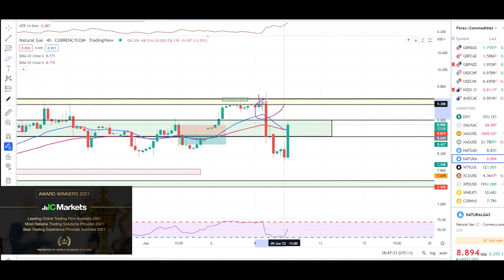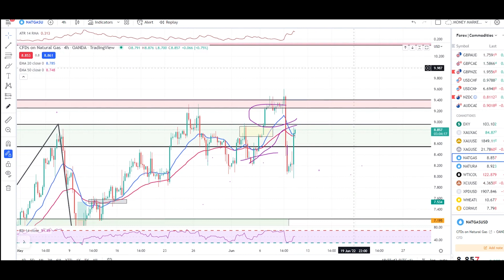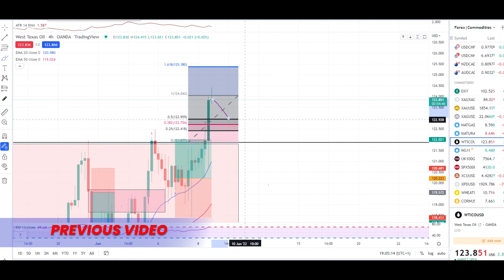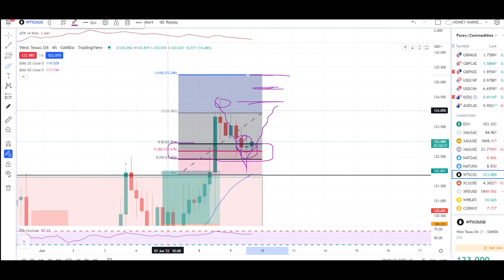Natural Gas retesting 50% fib Retracement | Gold | Crude Oil 3x Targets | Technical Analysis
( Priority Group access as well in Membership section)

Lets Check the Commodities Market today

( INDIA PAKISTAN LOCAL DEPOSIT OPTION AVAILABLE LEVERAGE 1:2000)